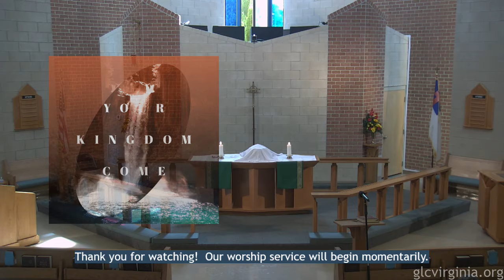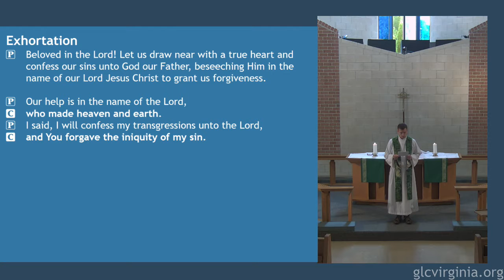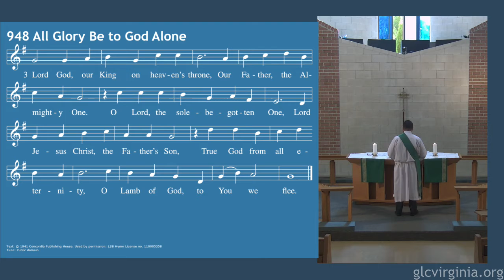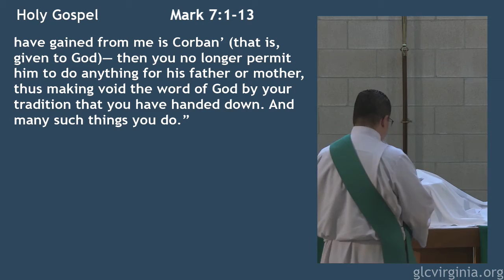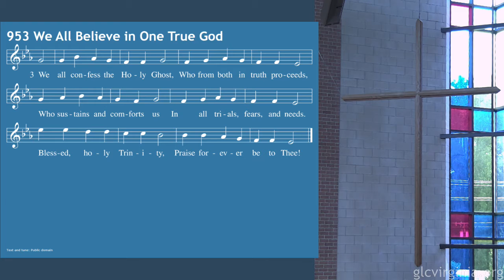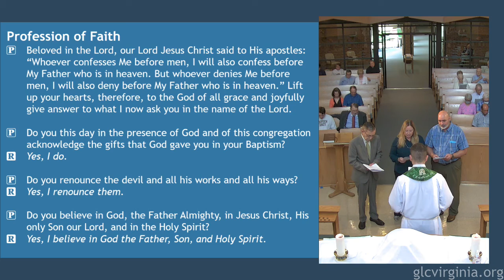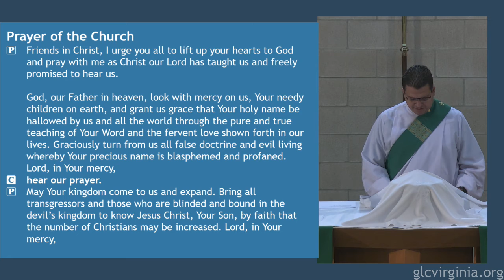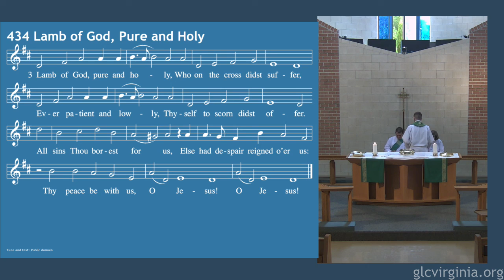Grace Service 08/22/21 11am